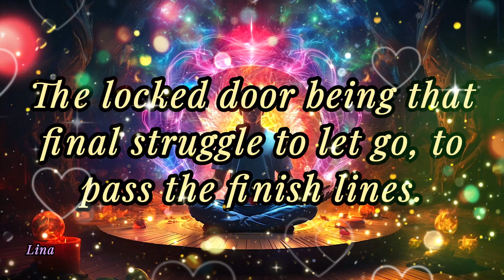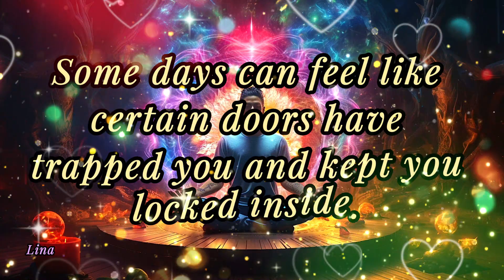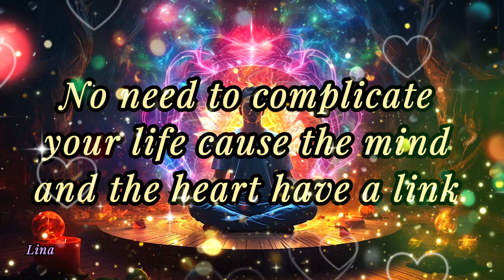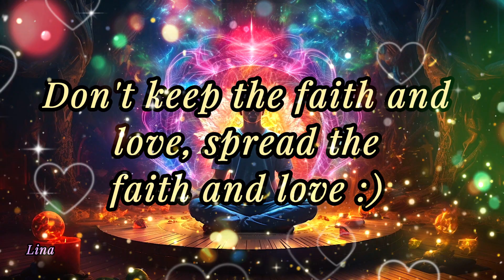LINA - " SPREAD THE FAITH AND LOVE " 🕊️❤️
I was talking with my friend, Darrell in the comments of my other song " When you finally let go " and he wrote me nice words there.
As the creative mind that I am, I saw his words as a potential song, so here I am singing a cheerful reggae song. ;)
I took his words, I completed some with mine to make them rhyme and be longer and now it became my new video.
He doesn't know. I hope he will be happily surprised. :)
He and I will inspire each other every day and I will continue to create songs.
It will be like a surprise collab each time I decide what speaks to my heart.

Here are his original words.
DARRELL:
" Letting go of certain things can be like crossing a field of hidden mines only to find a locked door. The locked door being that final struggle to let go.
The key to that door is near the door, hidden somewhere. When you can finally open that door, the freedom carries you away.
Then you can begin to see the bigger picture for yourself, knowing you had more compassion and love than you had previously imagined. You then carry this knowledge and the improvement of the mind forward. Don't keep the faith and love, spread the faith and love :)
 I am trying to spread the faith and love, continually seeing the bigger picture. The key is somewhere, but I can feel the breeze outside the door wanting to carry me away. Which key exactly? There are so many keys to find in life.  I am trying to see all bigger pictures while turning myself around, and trying to be a decent person. Some days can feel like certain doors have trapped me and kept me locked in. Even with all my thoughts, all I want to do is spread kindness (I know, it sounds like a cliche). I am trying to make sense of me, even when I think that I know all the answers. or is it just one answer? :) :) "

And I completed it and made it like you see on the screen:) Enjoy?!

* Voice, tune, and editing by LINA. INSTRUMENTAL BY EZ MUZIC AND ZION WITHIN COLLAB.
LYRICS BY DARRELL AND LINA :)
IF YOU ENJOYED PLEASE GIVE ME YOUR KIND APPRECIATION :)